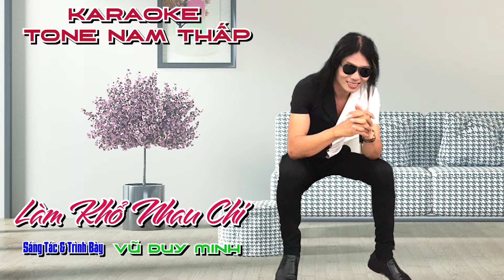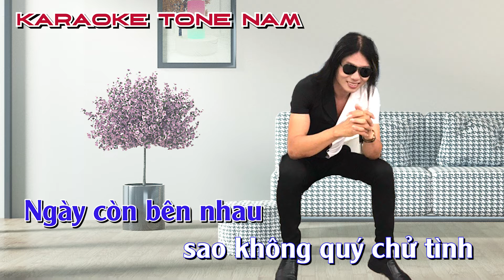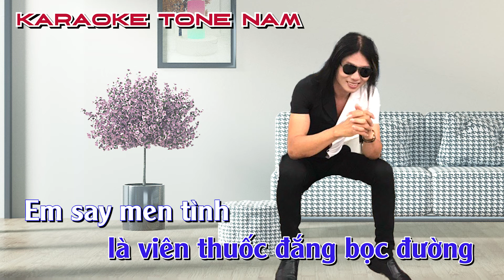Karaoke- Làm Khổ Nhau Chi- Toen Nam- Vũ Duy Minh - Bolero- 2022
Sđt giao lưu Zalo VDM-